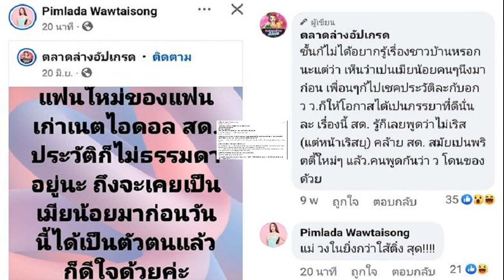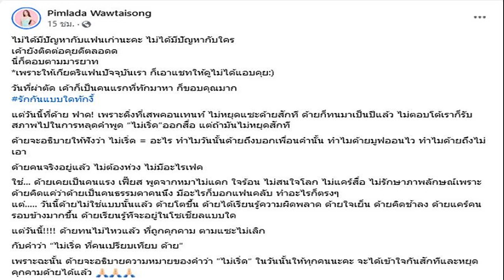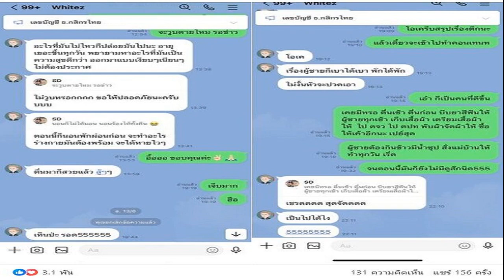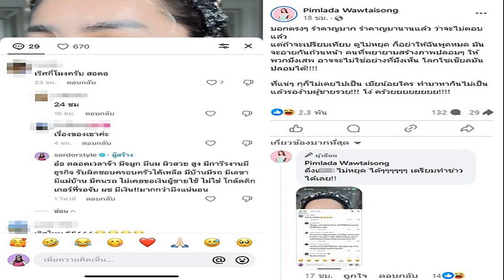เปิดประวัติ สเวน โกรัน อีริกส์สัน อดีตกุนซือทีมชาติอังกฤษผู้ล่วงลับ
กีฬา
26 ส.ค. 2567
19:32 น.
“ผมหวังว่า คุณจะจำผมในฐานะคนมองโลกในแง่ดีที่พยายามทำทุกอย่างเท่าที่ทำได้ อย่าเสียใจเลย ยิ้มเข้าไว้ ขอบคุณสำหรับทุกอย่าง โค้ช นักเตะ ผู้คน มันยอดเยี่ยมมาก ดูแลตัวเอง ดูแลชีวิตของคุณ และใช้ชีวิตให้คุ้มค่า” นี่คือคำพูดสุดท้ายของ สเวน-โกรัน อีริกส์สัน ซึ่งได้ฝากข้อความสุดท้ายถึงทุกคนผ่านสารคดีของตัวเองที่มีชื่อว่า “สเวน”

โดยย้อนไปเมื่อเดือน ม.ค.ที่ผ่านมา สเวน-โกรัน อีริกส์สัน อดีตเฮดโค้ชทีมชาติอังกฤษได้ออกมายอมรับว่า ตัวเองกำลังป่วยเป็นมะเร็งระยะสุดท้าย และอาจจะมีชีวิตอยู่ได้มากสุดประมานอีกหนึ่งปี
FILE PHOTO: Former England manager Sven-Goran Eriksson waves to fans after joining Notts County FC as director of football in Nottingham, central England July 22, 2009. Eriksson has described his next challenge as director of football at English League Two (fourth division) club Notts County as his toughest test yet. REUTERS/Darren Staples (BRITAIN SPORT SOCCER)/File Photo
และเมื่อวันที่ 26 ส.ค. ครอบครัวของอดีตเฮดโค้ชชาวสวีดิชรายนี้ได้เสียชีวิตลงด้วยวัย 76 ปี (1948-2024) ที่บ้านพักของตัวเองในบ้านเกิดท่ามกลางครอบครัวที่มาร่วมอาลัย

ทำให้วันนี้ “ข่าวสดกีฬา” จะพามาทำความรู้จักกับอดีตเทรนเนอร์จอมเก๋ารายนี้ซึ่งถือเป็นหนึ่งใน “ปรมาจารย์” ของวงการลูกหนัง
42 ปีในอาชีพกุนซือ

โดย สเวน เริ่มต้นเข้าสู่วงการฟุตบอลด้วยการเล่นอาชีพในตำแหน่งแบ๊กขวา ถึงกระนั้นหลังจากเล่นอาชีพได้เพียง 9 ปีเจ้าตัวก็ตัดสินใจแขวนสตั๊ด และหันหน้าเข้าสู่การทำอาชีพผู้จัดการทีมแบบเต็มตัวเริ่มจาก เดเกอร์ฟอร์ส ไอเอฟ สโมสรในลีกบ้านเกิด
หลังจากนั้น สเวน ก็ผ่านประสบการณ์คุมทัพในระดับสโมสร และทีมชาติมากมาย เช่น เบนฟิกา, โรมา, ลาซิโอ, แมนเชสเตอร์ ซิตี้, เลสเตอร์ ซิตี้, เซี่ยงไฮ้ เอสไอพีจี, ทีมชาติเม็กซิโก และทีมชาติไอวอรี โคสต์ เป็นต้น
FILE – England soccer manager Sven-Goran Eriksson smiles during a press conference at Football Association headquarters in London, Tuesday Jan. 24, 2006. Eriksson the Swedish soccer manager who spent five years as England’s first ever foreign-born coach, has died. He was 76, it was announced on Monday, Aug. 26, 2024. (Andrew Parsons, Pool via AP, File)
ถึงกระนั้นผลงานที่สร้างชื่อให้กับเจ้าตัวมากสุดคือ การทำหน้าที่เป็นเฮดโค้ชทีมชาติอังกฤษระหว่างปี 2001–2006 และสามารถพาทัพ “สิงโตคำราม” ผ่านเข้ารอบก่อนรองชนะเลิศของฟุตบอลโลก 2002 กับ 2026 รวมถึงยูโร 2004 ด้วย ก่อนจะคุมทีมชาติฟิลิปปินส์เป็นงานสุดท้าย และวางมือในปี 2019

หลังจากวางมือ อีริกส์สัน ได้ทำหน้าที่เป็นผู้อำนวยการด้านกีฬาของ คาร์ลสตัด สโมสรในสวีเดนบ้านเกิด ก่อนที่จะลาออกจากตำแหน่งเนื่องจากมีปัญหาสุขภาพ

โดย อีริกส์สัน คุมทีมคว้าแชมป์ได้ทั้งหมด 18 แชมป์กับ 12 สโมสร โดยที่โดดเด่นคือกับ ลาซิโอ หลังเจ้าตัวเคยพาทีมคว้าแชมป์กัลโช เซเรีย อา มาครองได้ 1 สมัย, โคปปา อิตาเลีย 2 สมัย และยูฟ่า คัพ วินเนอร์ส คัพ 1 สมัย

โดยกับ ลาซิโอ เจ้าตัวเคยพาทีมคว้าแชมป์กัลโช เซเรีย อา มาครองได้ 1 สมัย, โคปปา อิตาเลีย 2 สมัย และยูฟ่า คัพ วินเนอร์ส คัพ 1 สมัย

ทำงานที่ไทย

โดย อีริกส์สัน เคยมาทำงานที่ไทยด้วยเมื่อปี 2012 หลังรับตำแหน่งเป็นผู้อำนวยการฝ่ายเทคนิคของสโมสรของ บีอีซี-เทโรศาสน หรือ โปลิศ เทโร ในปัจจุบัน

สานฝันคุมทีม ลิเวอร์พูล

หลังจากที่ อีริกส์สัน ออกมาประกาศว่า เขาได้ป่วยด้วยโรงมะเร็งระยะสุดท้าย เจ้าตัวได้ระบุว่า เขาเป็นแฟนบอลของ ลิเวอร์พูล และฝันมาตลอดว่าอยากเป็นกุนซือของทัพ “หงส์แดง
FILE – Former England manager Sven-Goran Eriksson loos around before the start of an exhibition soccer match between Liverpool Legends and Ajax Legends at Anfield Stadium, Liverpool, England, Saturday March 23, 2024. Eriksson the Swedish soccer manager who spent five years as England’s first ever foreign-born coach, has died. He was 76, it was announced on Monday, Aug. 26, 2024. (AP Photo/Jon Super, File)
ทำให้แฟนๆ ลิเวอร์พูล ผุดแคมเปญ เรียกร้องให้ทีมดังจากเมอร์ซีไซด์แต่งตั้งให้กุนซือชาวสวีดิชรายนี้ได้ทำหน้าที่ดังกล่าวซึ่งสุดท้าย เทรนเนอร์จอมเก๋ารายนี้ก็ได้สานฝันด้วยการเป็นผู้จัดการทีม ลิวอร์พูล ในเกมที่ ตำนานลิเวอร์พูลจะพบกับ ตำนานอาแจ็กซ์ ที่สนามแอนฟิลด์ เมื่อวันที่ 23 มี.ค.นี้